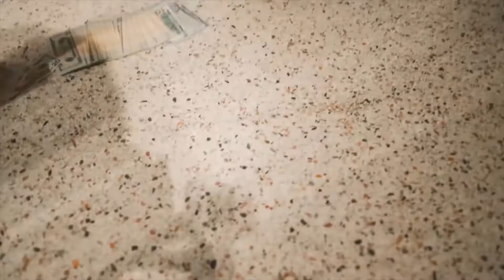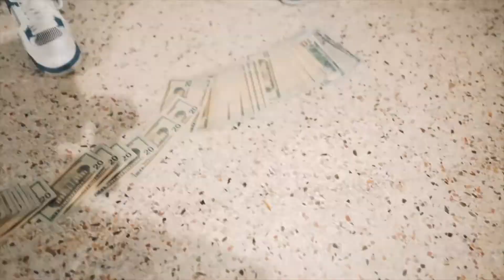[FREE] Lil Mosey Type Beat - "Bust Down" | Stormy Beats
BPM: 160

🎧 This beat is free for non-profit use. If you use it, you must credit (prod. Stormy Beats). For profite purposes please purchase a lease.